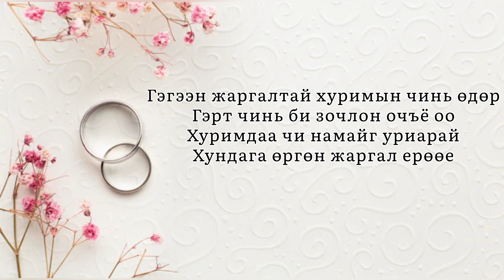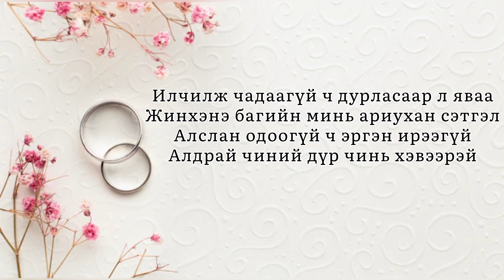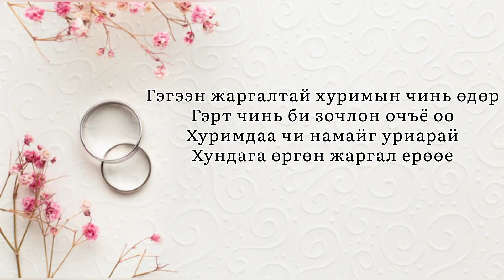Zaluus hamtlag-Hurimdaa chi namaig uriarai lycris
Залуус хамтлаг-Хуримдаа чи намайг уриарай